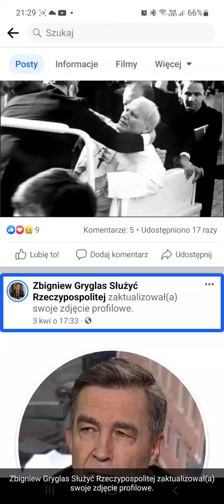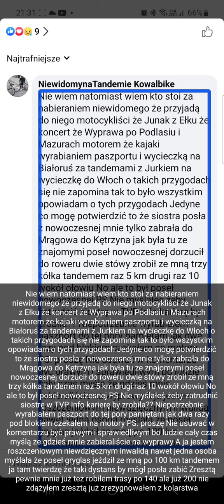ja to tak tu zostawię bo on usunął